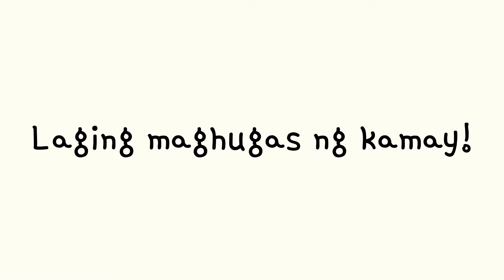Isda at Petchay lang! di ka bibiguin sa sarap! || Aling Mosangs Kitchen❤️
~Todays menu~
Pinangat na Isda!

Check our FB PAGE!!